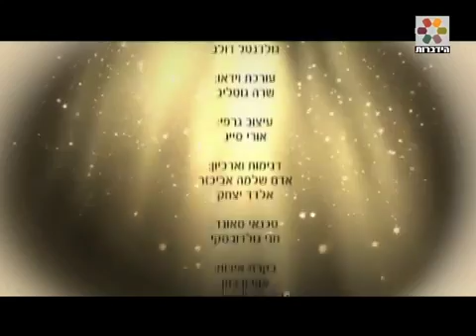חדש! פרשת שמיני על פי הקבלה המקובל הרב יעקב עדס חובה לצפות!!!